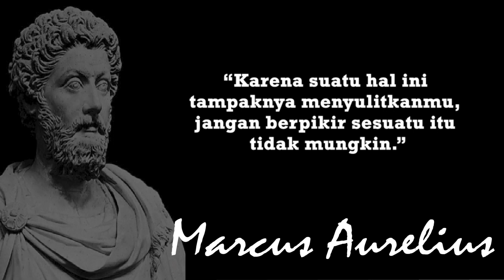KELUARLAH DARI ILUSI HIDUP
Denga aliran stoikisme, para filsuf stoikis mengajak orang-orang untuk memaknai hidup dengan tenang dan mendalam. Salah satu tokohnya adalah Marcus Aurelius. Video ini mencoba mengangkat kembali beberapa pemikirannya tentang stoikisme (stocism).